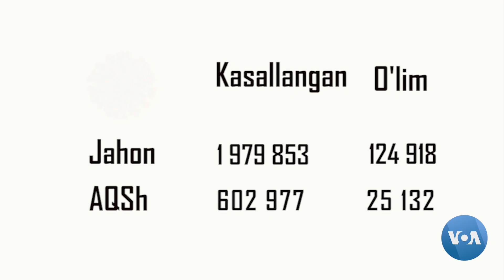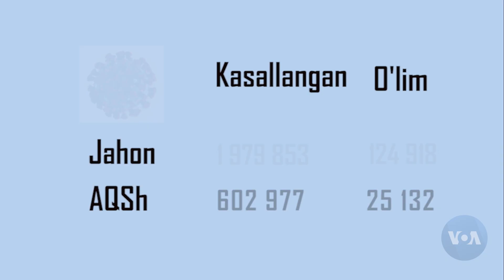Koronavirus raqamlarda: Markaziy Osiyo. 14-aprel, 2020.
Markaziy Osiyoda koronavirus bo’yicha eng so’nggi raqamlarni bizda kuzatib boring.